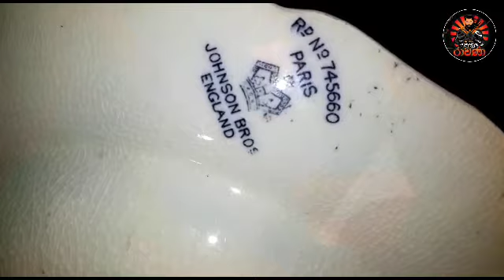තවත් මරංචි ප්ලේට් එකක් සොයා ගනියි ඔබ කිසිම දවසක මේ වගේ දේවල් වලට මුදල් වැය කිරීමක් කරන්න යන්න එපා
🗣 yakkula rawana

Hello friends😍

👉 includes
1 voc fake plate
2 මුදල් වංචා කිරීම
3 මිනිස්සු නොමඟ යෑම

- Like කරන්න,
- Share කරන්න,
-Comment කරන්න.
     Thanks💖👍🙏